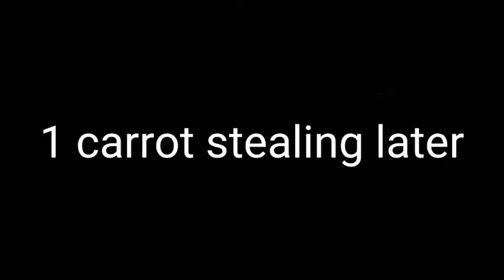RFCC2 C3: mewanimates is pencil from bfb